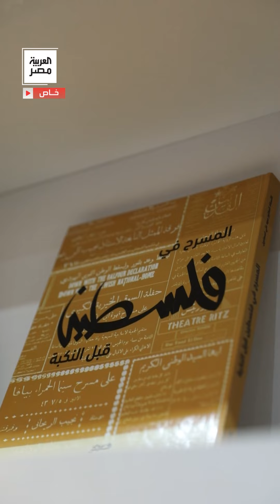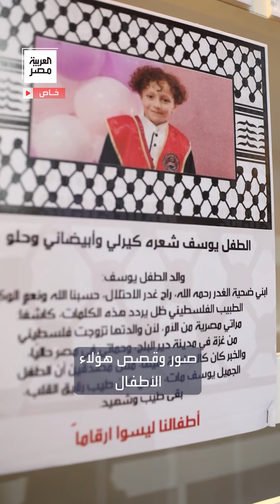جناح فلسطين يخطف أنظار واهتمام زوار معرض الكتاب.. يضم كتبًا تحكي عن الحياة ما قبل النكبة